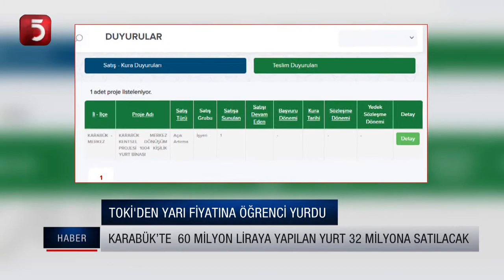TOKİ'den yarı fiyatına öğrenci yurdu